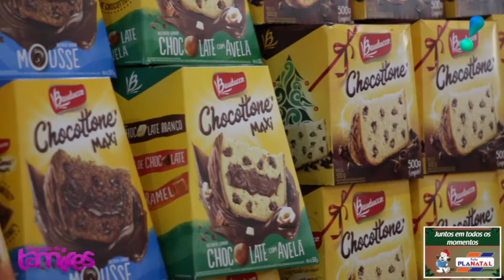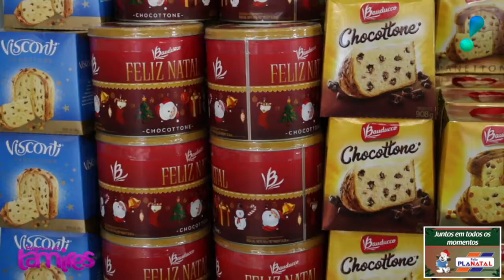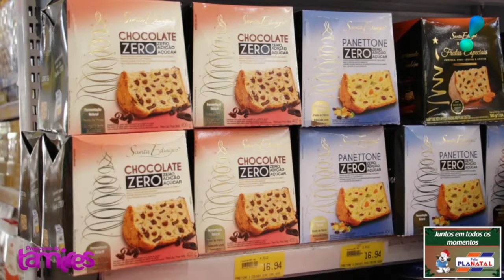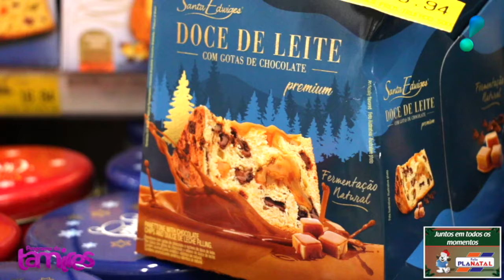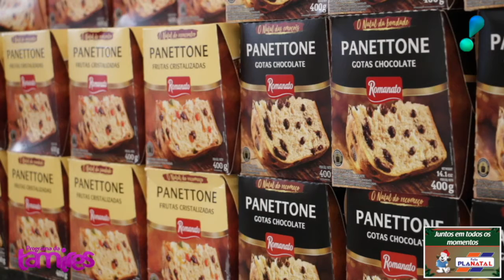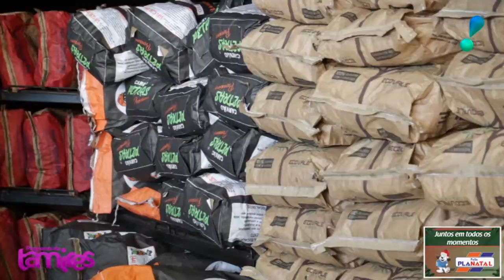Planatal Juntos em todos os momentos